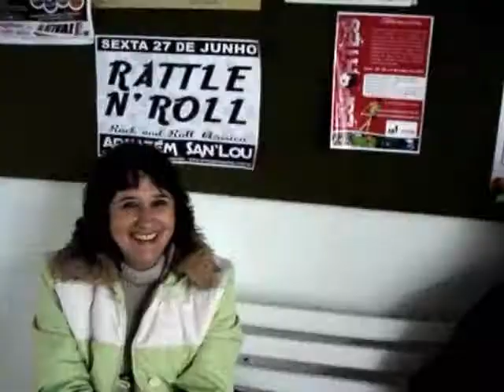Portal3TV - Charla Gaudéria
Marcelo Collar e Gabriel Gabardo saem pelo campus testando conhecimentos gauchescos do pessoal.